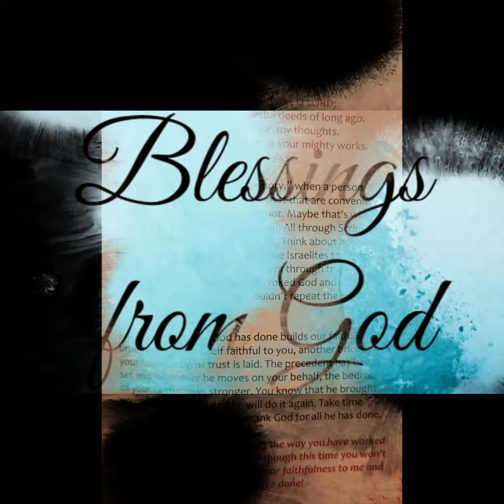Daily Inspirational Message - January 11th